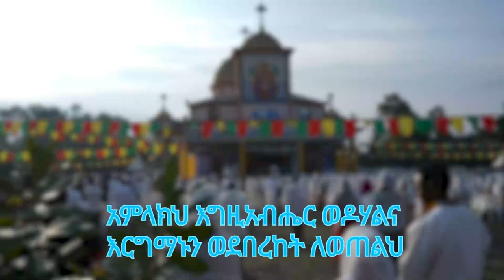አምላክህ እግዚአብሔር ወዶሃልና እርግማኑን ወደበረከት ለወጠልህ | ሊቀ ኅሩያን ዮሐንስ ቀኖ | ከመካኒሳ ደብረ ገነት ቅዱስ ሚካኤል | notiat media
ኖትያት ሚዲያ
በሕብረት እንቁም